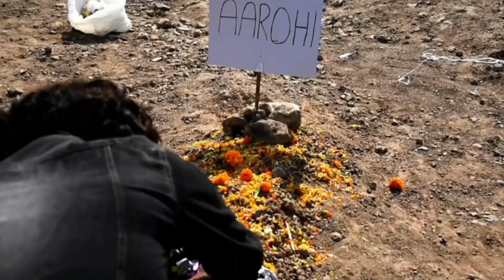BITTER BETRAYALS: Sonu Nigam | AdityaDev, Nikhil-Vinay | Yogesh | T-Series Solos|Bhushan Kumar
BITTER BETRAYALS: Sonu Nigam | Aditya
Dev, Nikhil-Vinay | Yogesh | T-Series Solos
|Bhushan Kumar

your quires:-

Welcome to the new musical journey of artists with
TSeriesSolos, presenting "Bitter Betrayals" sung by
SonuNigam, composed by Aditya Dev & Nikhil-Vinay,
and written by Yogesh.
Credits
Singer & Featuring: Sonu Nigam
Music Recreated By: Aditya Dev
Director: Jomin Varghese
Original Credits -
Original Song Credits Song: Achha Sila Diya Toone
Mere Pyar Ka Movie: Bewafa Sanam
Singer: Sonu Nigam
Star Cast: Krishan Kumar, Shilpa Shirodkar
Music Director: Nikhil, Vinay, Milind Sagar
Lyrics: Sadique, Shafir, Ishrat, Katil Shifai, Yogesh
Music Label: T-Series
Music Team -
Rabab & Plucks- Tapas Roy
Flute - Kiran
zindagi ne zindagi bhar gham diye
ye ishq hai ya ibadat jogiya
meri muniya rani bani
tu dhokha hai yah sab ne kaha
ye ishq hai ya ibadat jogiya status
short video
Song
tu dhokha hai ye sab ne kaha
yeh ishq hai ya ibadat jogiya
laddu wala
long nails vs short nails
hindi song
horror story
ishq hai ya ibadat jogiya
jag begana hoya na preet parayi samjhe
kash aap hamare hote
khane wali video
kundali bhagya full episode today
padosan le gai re whatsapp status
radha
to dhoka hai sab ne kaha
tu dhokha hai yah sab ne kaha song
yeh rishta kya kehlata hai
aarush gupta romantic reels
aashiqui 2 movie
aashiqui video
aashram
aatma ka ghar full movie hindi hd
aayu and pihu show
abki lagan me jay jay ba dj
acche acche tiktok
acche short
aditya rawat
afghan jalebi dance
air supply cover pinoy
akanksha dubey ka video
akshara ka natak
amigos movie
are le photo le
are you here
army wala
ashish nandan ke gana dijiye
attitude status
attitude wali shayari
avatar movie
baap to baap re baap to baap re
baby rashi
bacchon ka dance
bacchon ke video
badtamiz
bagula comedy
bahu hamari rajnikant serial episode 138
bahubali comedy
baji ishq ki gali
bakre ka shorts
bakri ki video
bakrid ka status
balasaheb thakre
balveer
balveer 3 video
balveer return
balveer serial 3
bandar ka cartoon
bangla cartoon
bangla movie tamil
bangladesh tiktok
banjara dj song
barsaat episode 1
begana song
best tamil web series
bestie song
bestie status
betting raja film south
bewafa se pyar kiya
bewafai dil
bewafai gana
bhagalpur bridge hadsa
bhagya lakshmi full episode today
bharti singh channel
bhayankar bhoot dijiye
bhojpuri dị song gana
bhojpuri gana bhojpuri gana
bhojpuri movie horror comedy
bhool bhulaiyaa 2 video
bhoot bhoot bhoot bhoot
bhoot film
bhoot ki kahani
bhoot short bhoot short
bhoot wala bhoot wala
bhoot wala chudail wala
bhoot wala daravani
bhootni bhootni
bhutan picture
bhutiya cartoon
bhutni
bihar 7th phase
bihari movies
bike accident
bin tere ye jahan ab nahi
bindass kavya
birthday dress haul urbanic
birthday party menu
blackpink
box wala
breakup
buffalo videos
bull fight in jungle
bulldog dog
bulldozer baba jindabad
bullet modified standard 350
cake banane wala
cake kaise banate hain
cake seivathu eppadi tamil
cakewala
calm down dance in wedding
car sunroof
cards
cartoon batao
cartoon cartoon
cartoon cartoon bhejiye
cartoon cartoon cartoon cartoon carto..
cartoon chhote bacchon ke cartoon ch...
cartoon chudail
cartoon de do
cat videos
cg remix dj song
chahne walo ko tadpana
chul katar style
chumma udhar de de
chunauti chunauti
chunni mein
chutkule
ciaz top model 2022
clay video
colours bangla naagin 3
comedy comedy
cute baby rabbit
cute couple
daku lofi song
dance fast songs
dance practice
dance short video
dance video
dance wala tiktok
dancing lady
dandelions
danish zehen gf
danish zehen kaise mara tha
daru badnaam kar di naam kar di
dekha ek khwab dj song
desi macaroni recipe
design wale blouse cutting
dhoom 3 movie
dhoom machale song
dhruv tara
digital marketing
dikhaiye balveer wala
dil chu jane wali ringtone
dil dara dil dara full song
dildara episode 1
divisayswhat
dj base
dj song download
dị wala gana
do dil me duri ho gayi full song
do you love me dance
doctor
doraemon
dosti song status
dragon video
drawing kaise banate hain
drawing kaise banti hai
dream girl full movie
duniya ke sabse khatarnak jhule
duniya ki sabse amir aadami
dusre ke pyar
eating
eating challenge chicken leg piece
eating show
ek hajaron mein meri bahana hai song
ek kabutar
ek villain returns songs
exercise
facts about mahadev
fauji ke gane
fauji ki video
film all
film dikhaiye
film vivah
food challenge
free fire ki video
free fire lock app
funny
funny animal videos
funny sound prank